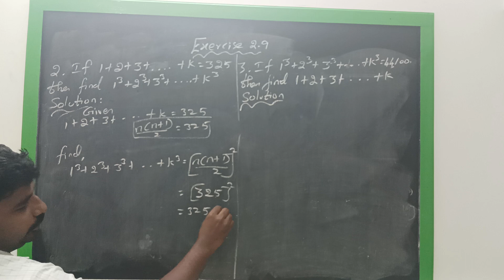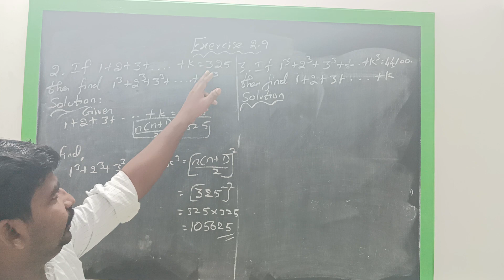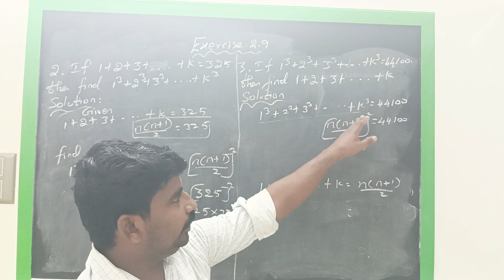10th std maths exercise 2.9 2nd sum..If 1 + 2 + 3 + …. + k = 325 ,